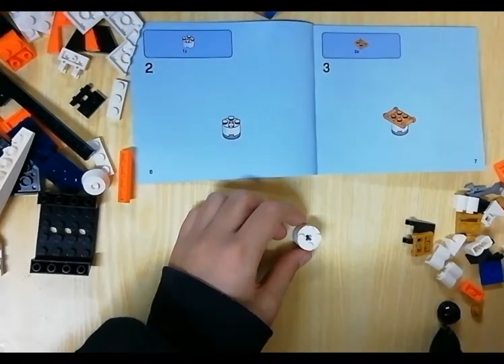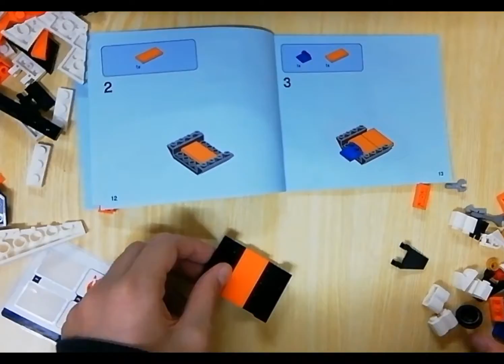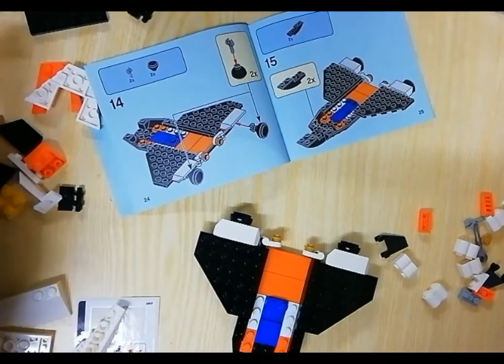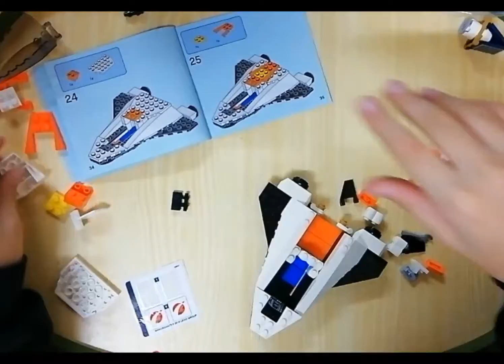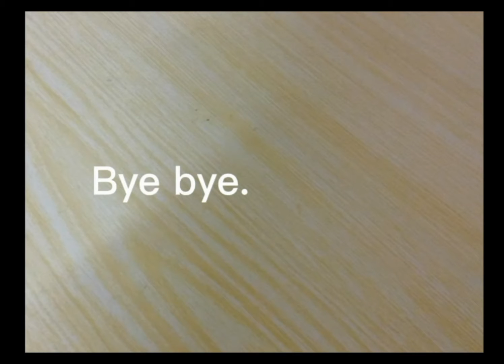Let's Build LEGO Rocketship